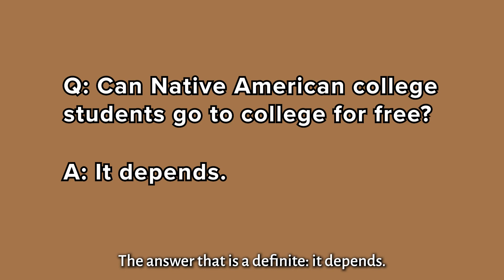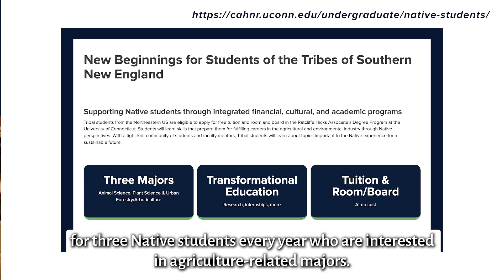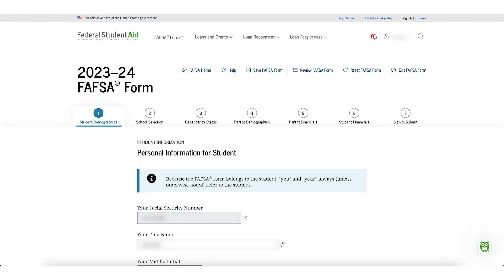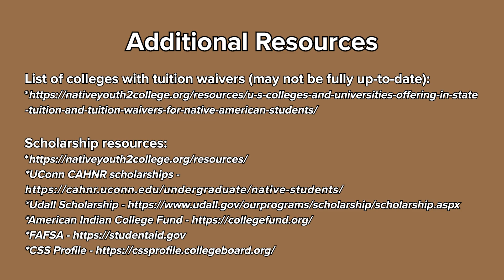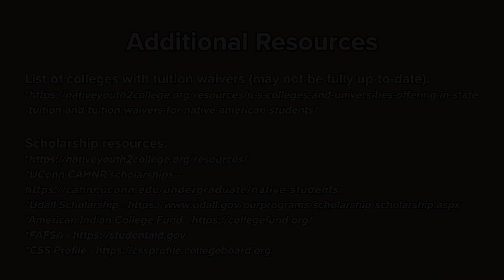Opportunities for Native Students | Inside with IAIS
In this episode of Inside with IAIS, Irene Norman, an educator at the Institute for American Indian Studies, discusses the opportunities for, as well as the challenges faced by, indigenous students.

This video is part of our institution's effort to make previously aired Inside with IAIS videos more accessible. Inside with IAIS is an episodic series where experts from the Institute for American Indian Studies discuss various aspects of indigenous lives, as well as show the methods that indigenous peoples would have used to thrive over the past 10,000 years in Quinnetucket (Connecticut).